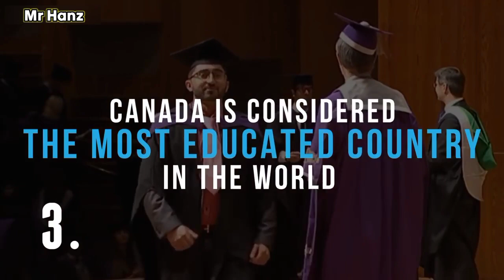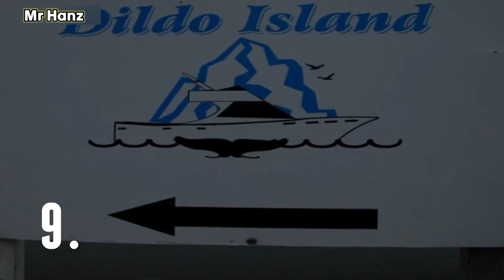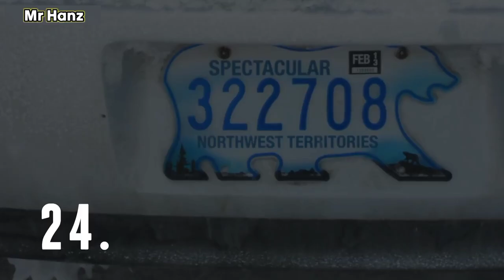25 Amazing Facts You Didn't know about Canada